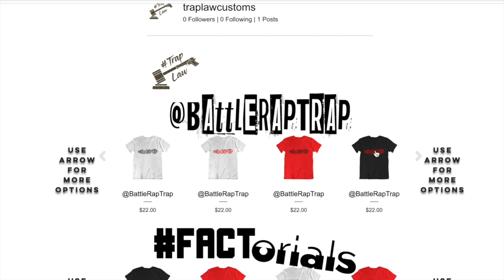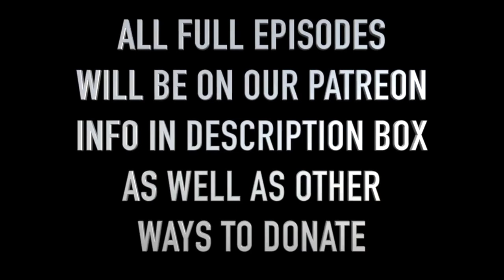GEECHI GOTTI ON GANGS IN BATTLE RAP "ITS POSITIVE..LONG AS THEY DOING IT RIGHT" | REAL TALK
The Battle Rap Trap Team Provides Some Of The Most Exclusive And Creative Approaches To Battle Rap Media There Is...Unfortunately All The Travel And Other Expenses Are Starting To Way Heavily On Us...FORTUNATELY We Have Some Of The Best Supporters In The World The Trappers

So Cop Some Merch,Donate Via PayPal Or Sign Up For Our Patreon Today If You Want To Help Us Continue To Provide A1 Content And Grow As A Brand..And Even If You Cant Support Financially..Thanks For Trappin Wit Us..